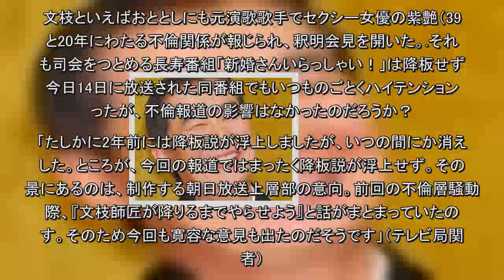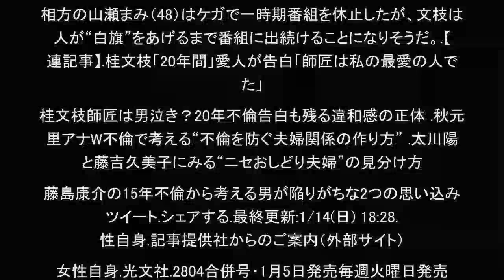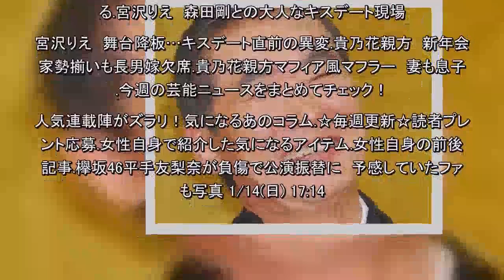桂文枝 また不倫報道浮上も「新婚さん」降板説浮上しない理由（女性自身）